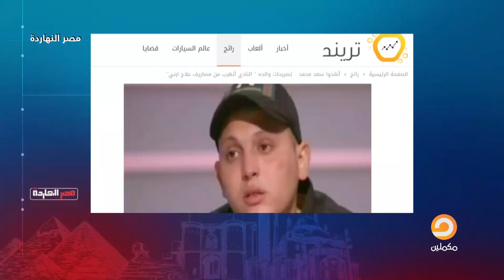انقذوا سعد محمد.. ناصر يطالب لاعبي كرة القدم بإنقاذ زميلهم المصاب بالسرطان